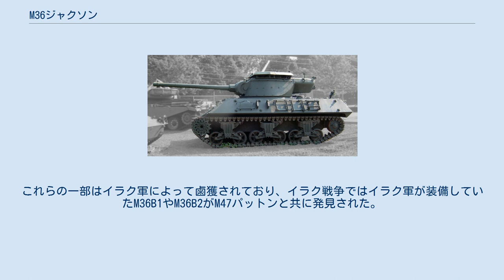M36ジャクソン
M36 GMC（M36 ガン・モーター・キャリッジ）は、第二次世界大戦中に生産・使用されたアメリカ陸軍の対戦車自走砲（駆逐戦車）。
 愛称はジャクソンで、この名は、南北戦争中にアメリカ連合国の将軍であったストーンウォール・ジャクソンに由来する。
 戦車駆逐大隊が運用する自走砲として、M7 3インチ砲搭載のM10 GMCおよびM1 76mm砲搭載のM18 GMCは、それなりの活躍を見せたものの、パンターやティーガーといったドイツ軍中戦車・重戦車を正面から撃破するには力不足であった。
また、それ以前からより強力な対戦車向け火砲の駆逐戦車への搭載が検討されており、M1 90mm高射砲を原型としたT7戦車砲が開発された。
 T7（後にM3）はT1E1重戦車やM10の試作型に搭載するなどの実験が行われた。
90mm砲の威力は十分であったが、前方に向けて絞り込まれた形状のM10の砲塔ではスペースが足りないため、より大型の砲塔が必要であることがわかった。
 1942年12月、即用弾薬庫とカウンターウェイトを兼ねる鋳造製の後方張り出し部を付けた新型砲塔を、M10A1に載せたT71とM10に載せたT71E1の2つの試作車が完成している。
前者が90mm砲搭載自走砲M36 ジャクソンとして採用された。
 M36はM10系からの改造や新規生産で、各型合計2,324両が生産された。
 M36の主砲である90mm T7戦車砲は、ドイツ軍の8.8 cm FlaK 18/36/37高射砲やティーガー戦車の主砲に匹敵する威力を持っている。
この砲は後に、砲口にシングルバッフル型のマズルブレーキが追加された。
 戦後、フランス軍の装備車両のようにダブルバッフル型のマズルブレーキに変更したものや、土浦の陸上自衛隊の保有車両のように主砲にエバキュエーターが増設されたM3A1に変更され、車体前方機銃が追加された物もある。
これは、朝鮮戦争に投入された車両にも現れているため、日本の赤羽にあったデポで改造された仕様ではないかと言われている。
 M36系列は大戦後、西側同盟国やユーゴスラビア連邦に供与された。
 朝鮮戦争では日本を経由して投入され、その後韓国陸軍にも供与された。
朝鮮戦争に投入されたM36には、M4中戦車のように車体前方機銃が増設された物も確認でき、陸上自衛隊土浦駐屯地に展示されている車輌もこのタイプである。
 また、フランス軍もM36B2を受領、インドシナでの戦争で使用した。
パキスタン軍にはM36B2が供与され、印パ戦争に用いられた。
 ずっと後のユーゴの各共和国による連邦離脱を巡る内戦では、連邦とクロアチア双方でM36B1とB2が、T-55やM-84に混じって実戦で使用された。
これらはエンジンをT-55用のディーゼルエンジンに換装していたという。
 また、王政時代のイラン軍もM36B1およびM36B2を配備しており、イラン・イラク戦争で使用した。
これらの一部はイラク軍によって鹵獲されており、イラク戦争ではイラク軍が装備していたM36B1やM36B2がM47パットンと共に発見された。